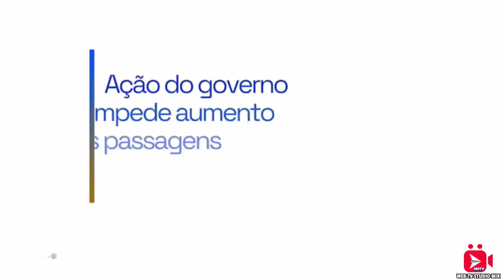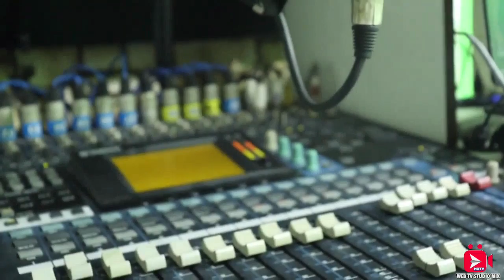JORNAL IMPARCIAL 03.06.21